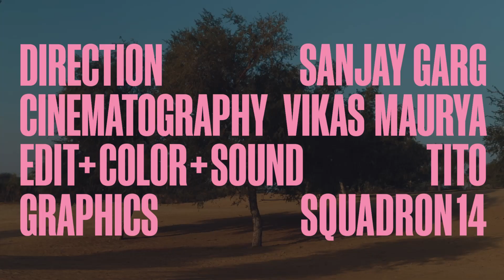Point of Origin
National Handloom Day offers a moment to reflect and acknowledge an important part of India’s culture - a truly unique reality linked to the daily life of millions across the country. With respect for this, our short film documents the people of Dhanau (district Barmer), Rajasthan.

Director: Sanjay Garg
Graphics: Squadron 14 @squadron14
Cinematography: Vikas Maurya @mauryavikas
Edit, Colour + Sound: TITO @theurbanennui
Text: Border&Fall @borderandfall
Research: Shreya Parasrampuria @shreyaparasrampuria